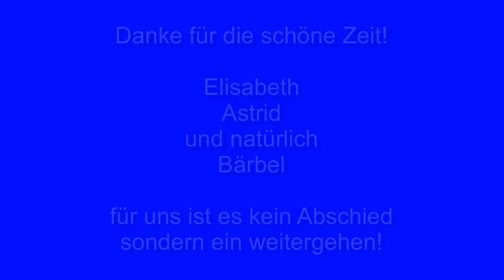Moira Reiten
Eine kleine Zusammenfassung vom Reitsport der letzten Monate